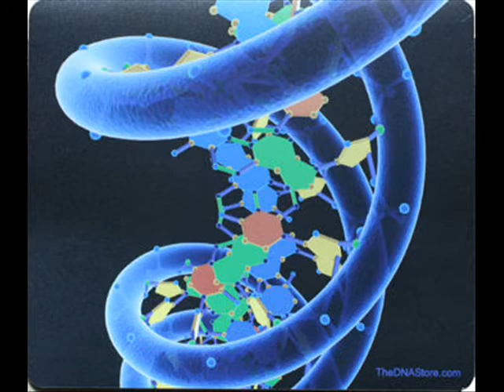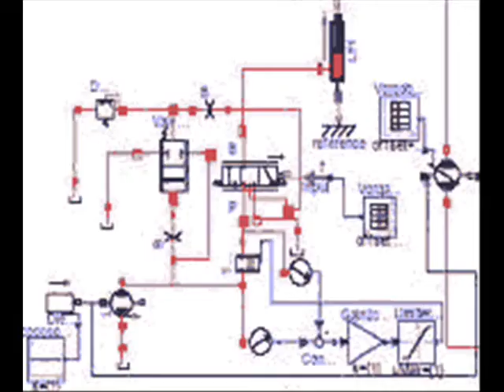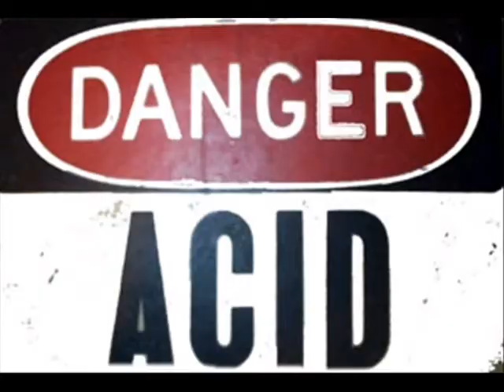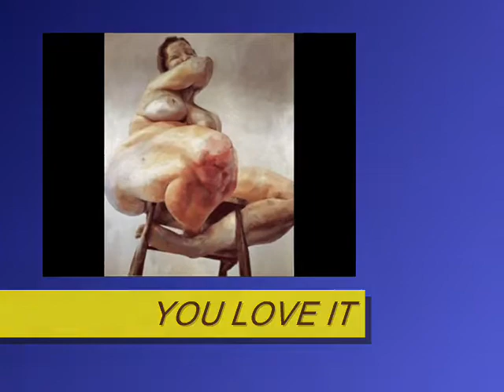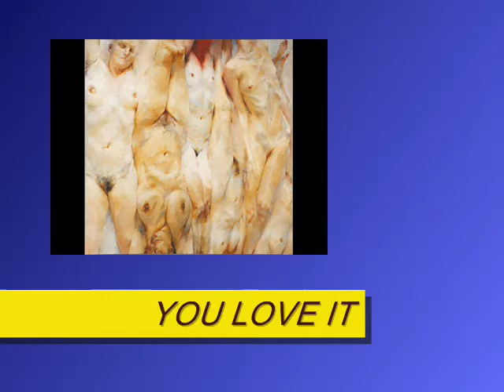Jesus Burger memories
nothing
except, a memoir of my own Burger memories, indeed.